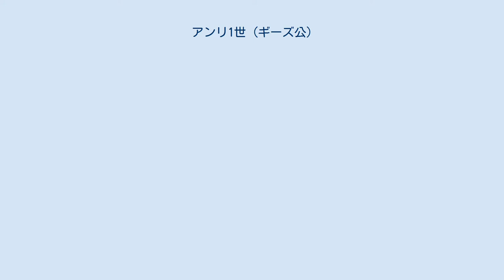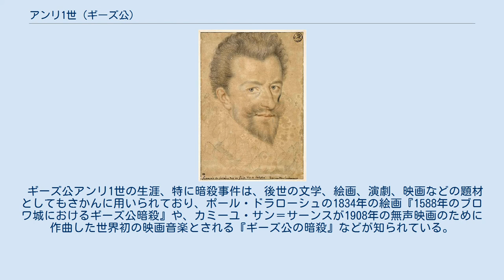アンリ1世 (ギーズ公)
マルグリット・ド・ヴァロワ
ギーズ公アンリ1世 ギーズ公アンリ1世（1570年） ギーズ公アンリ1世（Henri Ier de Guise, 1550年12月31日 - 1588年12月23日）は、16世紀フランスの貴族、ユグノー戦争期のカトリック派の中心人物、カトリック同盟のリーダー。
ギーズ公フランソワと妃アンナ・デステの長男。
 ギーズ家はカトリックの中心勢力として、国内の改革派（プロテスタント）を弾圧していた。
ユグノー戦争が始まり、父フランソワが1563年に暗殺された後、アンリはギーズ家を継ぎ、軍人として活躍したが、父を暗殺したプロテスタント側のコリニー提督への憎しみを募らせていた。
 1572年8月、プロテスタントのナバラ王アンリ（後のアンリ4世）の結婚式出席のため、パリに多数のプロテスタント派貴族が集まった。
ギーズ公アンリ1世の軍隊は、コリニー提督はじめプロテスタント派貴族を襲って虐殺した（サン・バルテルミの虐殺）。
指令を出したのはシャルル9世の摂政カトリーヌ・ド・メディシスとも言われる。
この時ナバラ王は宮廷に監禁され、カトリックへの改宗を強要された。
 しばらくの間、ギーズ公とカトリーヌを中心に政治が展開していたが、ナバラ王は宮廷を脱出してプロテスタントに再改宗した。
1576年、アンリ3世がプロテスタントと結んだボーリューの和議はプロテスタントに有利であったため、カトリックの間に不満が高まった。
同年にカトリック同盟が結成され、ギーズ公はその中心となった。
 1585年以降はアンリ3世、カトリック同盟のギーズ公アンリ1世、プロテスタント派のナバラ王アンリが王位を巡って争う状況（「三アンリの戦い」と呼ばれる）となった。
 正統な王位継承者はナバラ王であったが、プロテスタントであったためカトリック同盟は反発しており、ギーズ公も王位を窺っていた。
 1588年5月、ギーズ公がパリに入ると、アンリ3世はパリを脱出した。
アンリ3世とナバラ王は、カトリック同盟に対抗して提携した。
その後ギーズ公とアンリ3世は和解したが対立は収まらず、12月23日、アンリ3世は近衛兵に命じてまずギーズ公を、翌日には弟のロレーヌ枢機卿を暗殺した。
ギーズ公位は妃カトリーヌ・ド・クレーヴ（ブルボン家の血を引くナバラ王アンリの従姉であった）との間の息子シャルルが後を継ぎ、カトリック同盟の指導者の地位は弟のマイエンヌ公シャルルが就いた。
 ギーズ公アンリ1世の生涯、特に暗殺事件は、後世の文学、絵画、演劇、映画などの題材としてもさかんに用いられており、ポール・ドラローシュの1834年の絵画『1588年のブロワ城におけるギーズ公暗殺』や、カミーユ・サン＝サーンスが1908年の無声映画のために作曲した世界初の映画音楽とされる『ギーズ公の暗殺』などが知られている。
ラファイエット夫人の『モンパンシエ公爵夫人』や、アレクサンドル・デュマ・ペールの『王妃マルゴ』などにも登場する。